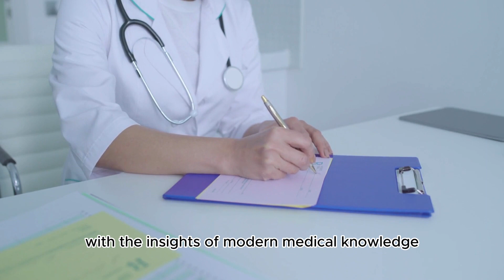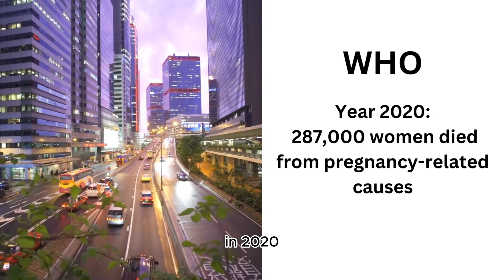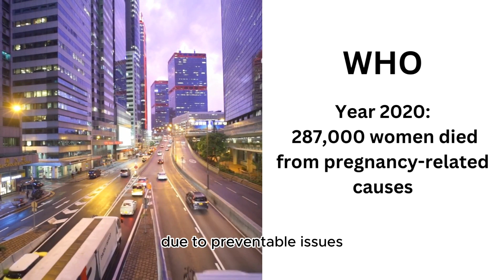Unveiling Buddhism: Reflecting on Queen Maya's Passing. Why Did Buddha Shakyamuni's Mom Die Early?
In this episode of 'Unveiling Buddhism,' we delve into the life of Prince Siddhartha, his family's hopes and dreams, and a sudden tragedy that changed everything. We explore the passing of Queen Maya and the profound wisdom it offers us. Join us as we reflect on the greatness of mothers, the precious gift of human life, and the profound love that sustains us all.

Do join our program to discover more about the practicality of Buddhism in our daily life.